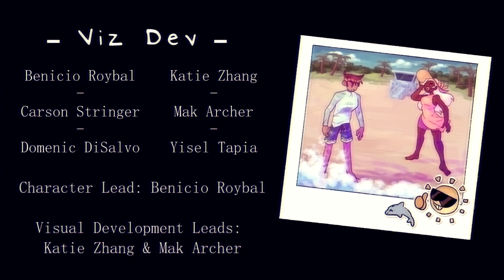COLD SHOULDER- Animated Short Film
When a friend drags Alheli to a bar, she'll have to decide whether to follow the Angel or Devil on her shoulder after a cute girl catches her eye.

Cold Shoulder was created exclusively by the Anime Club Home Videos team, no other music or assets were used.

Our Team:

Yisel Tapia
(Director, voice actor, writer, character design, animation, clean up)

Carson Stringer
(Original concept, voice actor, color artist, storyboarder, animation, editing)

Lily Kaplan
(Lead writer, editing, sound effects)

Katie Zhang
(Visual development lead, animation, clean up)

Benicio Roybal
(Character design lead, animation)

Meghan Graham
(Animation lead, clean up)

Canon Stringer
(Music)

Domenic Disalvo
(Character design, animation, clean up)

Alyssa Guzman
(Writer)

Hallie Trzcinski
(Animation, clean up)

Angelina Macedo
(Animation, clean up)

Special thanks to our families and the ShrunkenHeadMan Club for their support!